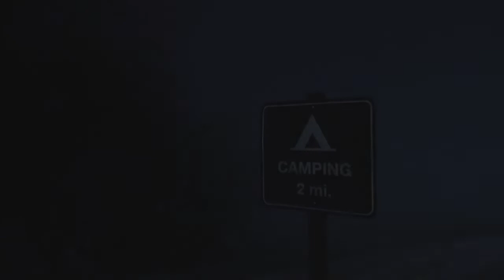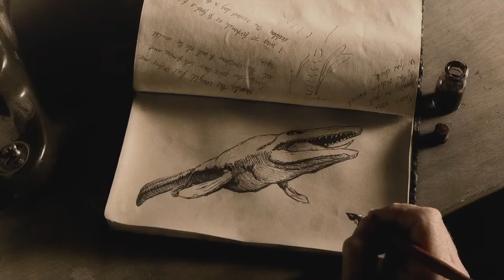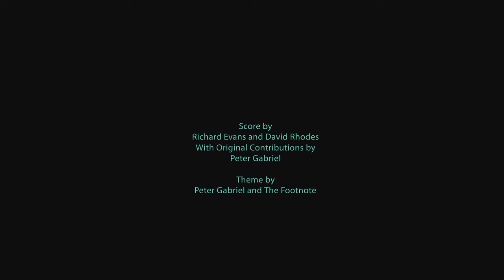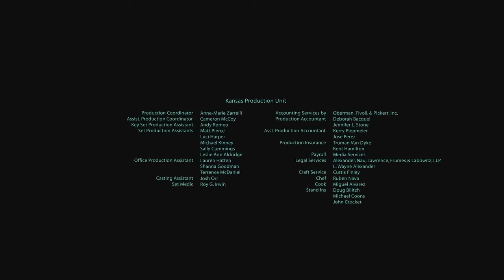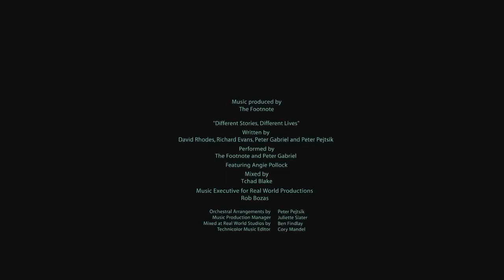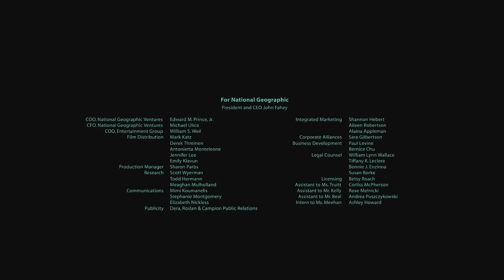NatGeo Wild - Dinosaurs Predators Of The Deep | National Geographic Animals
Nat Geo Wild (ditulis sebagai Nat Geo WILD atau disingkat NGW) adalah saluran TV kabel/satelit yang berfokus terutama pada program satwa liar dan sejarah alam. Ini adalah jaringan saudara dari National Geographic Channel dan merupakan saluran terbaru yang diluncurkan bersama oleh National Geographic Society dan Fox Cable Networks.

Ini pertama kali diluncurkan di Hong Kong pada 1 Januari 2006.[2] Saluran ini kemudian diluncurkan di Inggris Raya, Turki, Irlandia, Rumania, India, Vietnam, dan Polandia menggantikan Adventure One yang sekarang sudah tidak ada. Saluran ini tetap menjadi layanan satwa liar dwibahasa pertama di dunia, tersedia dalam bahasa Inggris dan Kanton di pasar Hong Kong serta Tagalog di Filipina. Saluran ini diluncurkan di Amerika Latin pada 1 November 2009, sebagai saluran definisi tinggi. Pada 2010, diluncurkan di Amerika Serikat.

Pada Februari 2015, sekitar 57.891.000 rumah tangga Amerika (49,7% rumah tangga dengan televisi) menerima Nat Geo Wild.

National Geographic Channel (juga disingkat secara komersial dan bermerek dagang sebagai Nat Geo) adalah saluran televisi kabel dan satelit digital Amerika yang dimiliki oleh National Geographic Partners, sebagian besar dimiliki oleh 21st Century Fox dan sisanya dimiliki oleh National Geographic Society.

Saluran ini menayangkan program televisi non-fiksi yang diproduksi oleh National Geographic dan perusahaan produksi lainnya. Seperti History and Discovery Channel, saluran ini menampilkan film dokumenter dengan konten faktual yang melibatkan alam, sains, budaya, dan sejarah, ditambah beberapa program hiburan realitas dan pseudo-ilmiah. Jaringan saudara utamanya di seluruh dunia, termasuk di Amerika Serikat, adalah Nat Geo Wild, yang berfokus pada program yang berhubungan dengan hewan, termasuk Pembisik Anjing yang populer dengan Cesar Millan.